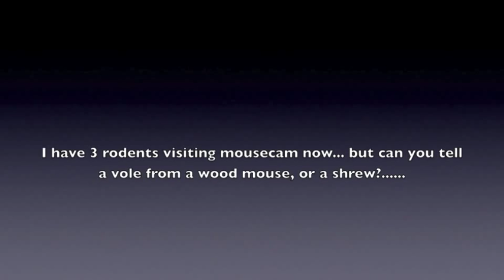Vole, Mouse or Shrew?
Can you tell the difference between these four small mammals?.